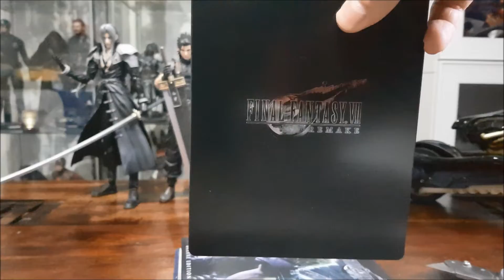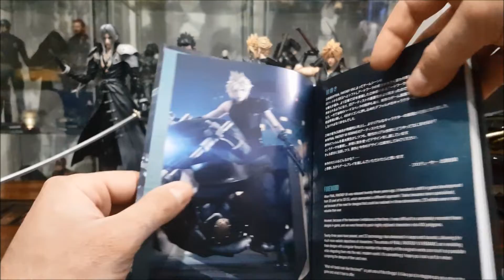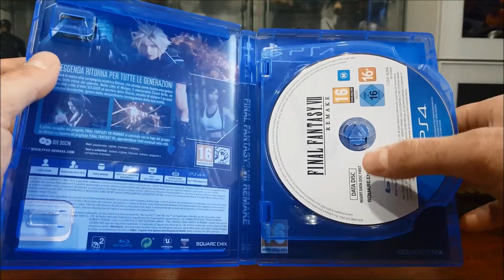unboxing deluxe edition final fantasy 7 vii remake cloud play arts kai ps4 pro videogames esclusiva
buona visione!
"mascarato unboxing e review"